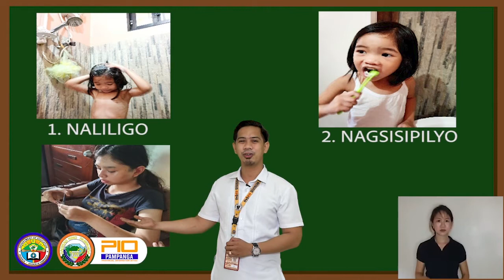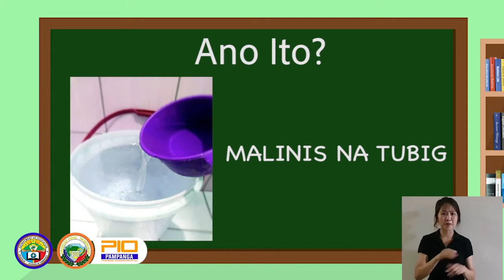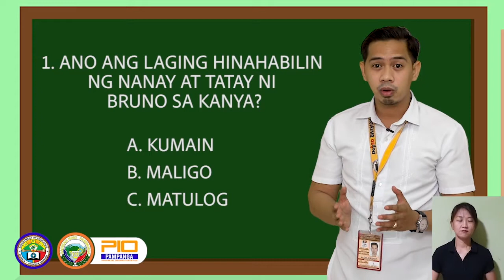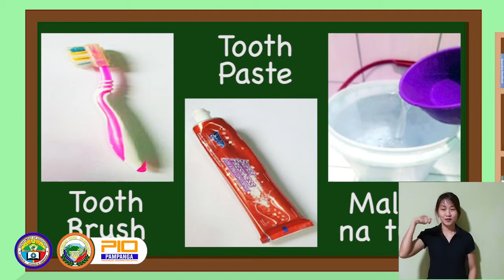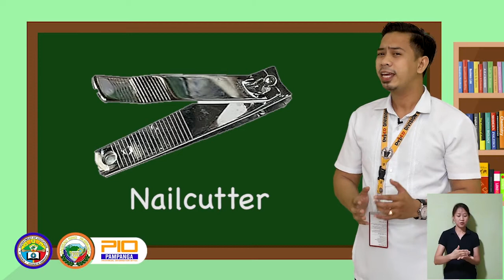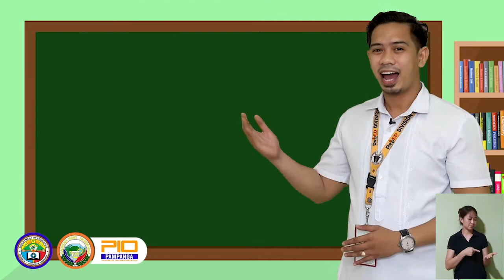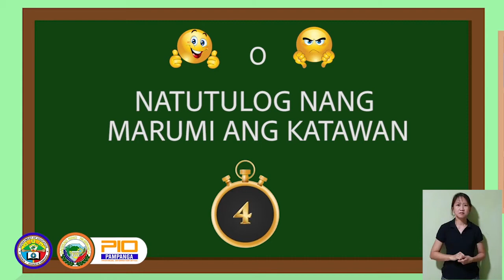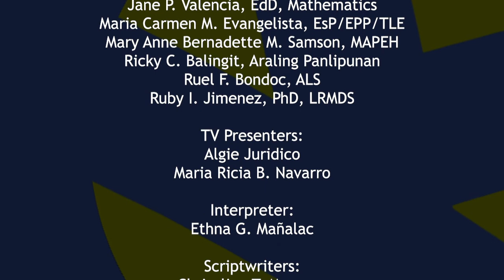SUPER K TELESKWELA - SPED SOUTH (DECEMBER 12, 2020)